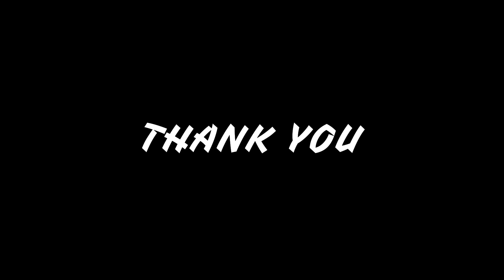PROCRASTINATION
We are here to give technique and tips to develop human memory power scientifically...

"SCIENTIFIC STUDY TECHNIQUES TO EDUCATE AND EMPOWER YOUTH"